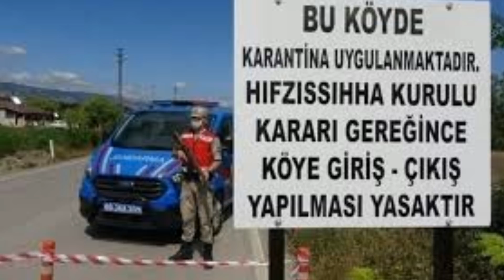Fahrettin Koca Bilim Kurulu AÇIKLADI! 5 İlimizde İlce Köy Yaasakk! SON DAKİKA Haberi Açıklaması